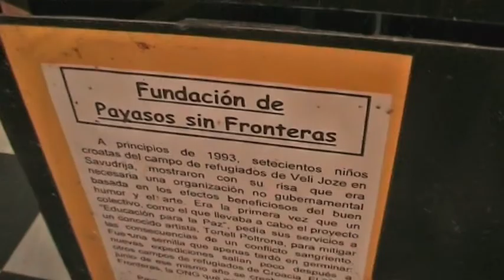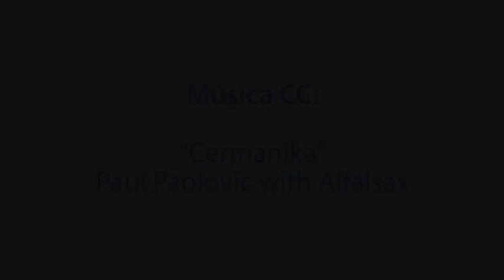Gala Payasos Sin Fronteras (16 Jun 13) Circo Price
Gala Payasos Sin Fronteras (16 Jun 13) Circo Price de Madrid